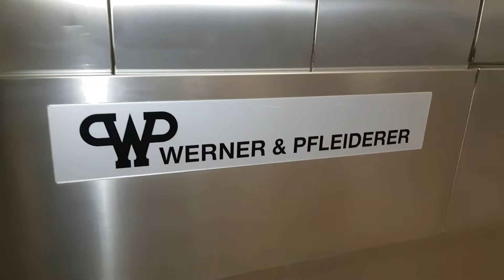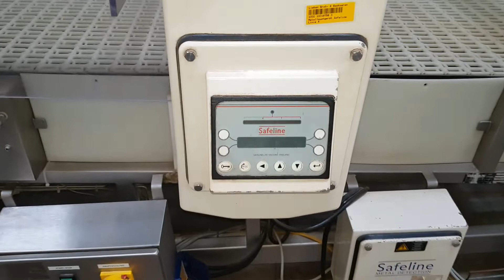WP NUN+ Ofen 3000/48 Net belt tunnel o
Tunnel oven with pre-baking oven
very good condition
Output: 2400 loaves/ hour (1200 g/piece)
1) Tunnel kiln
Manufacturer: Werner & Pfeiderer
Year :               2000
Type:
Belt width: 3000mm
Overall width: 4460mm
Total length: 51150mm
Height: 2600mm
Baking chamber length: 48000 mm
Inlet length: 1200mm
Outlet length: 1950 mm
Belt height: 900 mm
Furnace belt: grid belt
Connection: 65 kW, 400 V; 50Hz; 3 Ph
Protection: 200 A slow-blow
Steam: 250 kg/h
Gas: 800 kW approx. 80 m³/h
Painted steel paneling

2) pre-baking oven
Manufacturer: Werner & Pfleiderer
Year of construction: 2000
Working width: 3000 mm
Overall width: 4460mm
Height: 2600mm
Total length: 7000mm
Inlet length: 1500mm
Baking chamber length: 5200 mm
Protrusion length: 300 mm
Steam: 250 kg/h
Gas: 490kW approx. 49 m³/h
clad in stainless steel
Siemens S7 control board

The pre-baking oven is directly
connected to the main oven.

A corresponding fermentation room is
also available.

Option:
- W.P. Weigher V700
- Bernier long moulder
- Bernier Belt rounder
- Winkler Proofer available